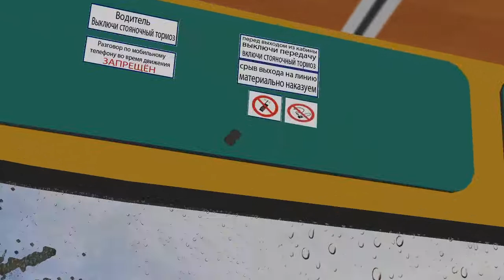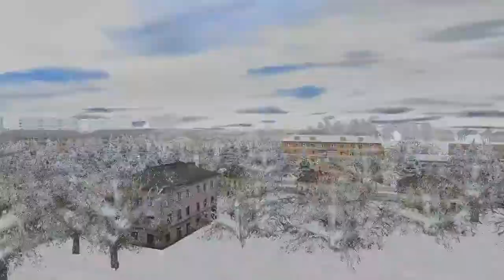✅OMSI 2!ЛиАЗ 677м! !Чугуев! !Маршрут 473.✅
✅Всем привет. В этом видео я проеду на ЛиАЗ 677м по маршруту 473.Просьба oleg kozub.✅

То есть, вы пишите в комментарии по какой игре снять видео. Если это OMSI 2, пишите автобус на котором я поеду и карту. Пример: Сними видео по OMSI 2 с автобусом ЛиАз 52.92.67. на карте Новосибирск.⚠